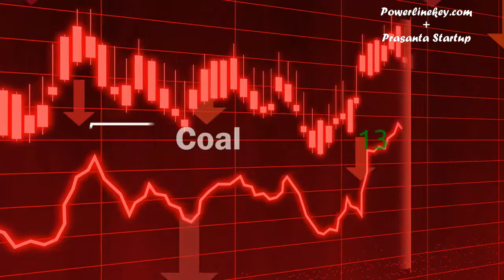Nepal top 20 import demands | Nepal international business ideas | Nepal top import countries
This video is about Nepal's latest top 20 import demands.
 Nepal business ideas for your new startup. Nepal top 20 import countries list.
How to start an international business with Nepal. You may know about Nepal's international business ideas.
How to get Nepal small-scale international business ideas by prasanta startup.
Expand your small business to the global market by Nepal imports demand. Start an international business and earn money with Nepal import demand.
This is the import value imported value in quarterly based 2021, based on nepaltradeportal.gov.np/ and other reports.

Queries covered :
1. Nepal top 20 import demands,
2. Nepal top import countries,
3. Nepal international business ideas for a new startup,
4. Get improve your small scale international business by Nepal export-import analytics,,
5. Products LIST to be Imported by NEPAL from INDIA,
6. Expand small business with Nepal import products data list,
7. Grow your small business with Export opportunities in Nepal,
8. Expand small business Exporting in Nepal,
9. Import-export business report in Nepal by prasanta startup,
10.How to start export in nepal from India,
11. Starting a profitable small scale International business,

About Prasanta Business Line:
Prasanta Business Line ( Starting new business and enterprise resources planning Guide )
How to start up low investment profitable business with global business demands and supply.Also explored Small scale international business ideas.
A problem-solving business ideas explained by Prasanta Business Line.Your business growth strategy important settings,and roadmap you must follow.

Real estate business risk analysis software and Property leasing software | Deal check Free

SIGH UP FREE WITH PAYPAL GLOBAL SECURE PAYMENT: PAY FOR YOUR SECURE SHOPPING WORLDWIDE:

HIRE THE BEST FIVERR FREELANCER WEB DEVELOPERS WITH AFFORDABLE COSTS:
Check AI tool here:
Copy AI:

Always feel free to write your valuable suggestion to support small scale international businesses.